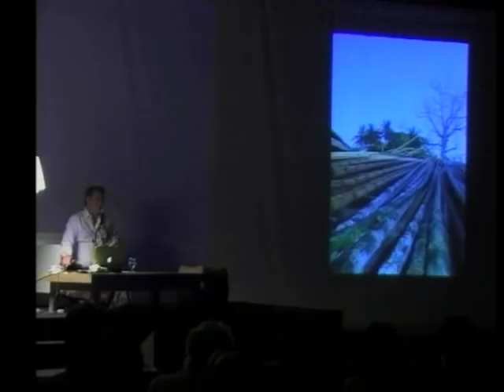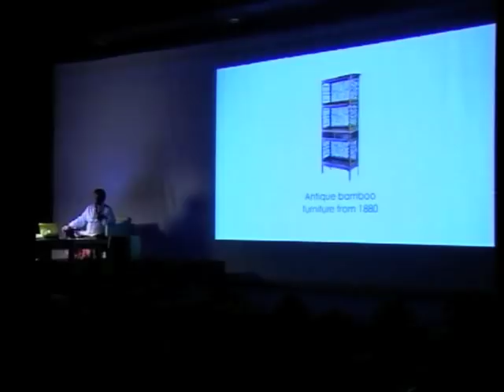John Hardy Presentation to the Association of Siamese Architects 1 of 10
Slideshow presentation given by John Hardy to the Association of Siamese Architects in Bangkok, Thailand on May 1st, 2009.

This is an informative and passionate talk on building sustainably with bamboo and the development of the revolutionary Green School in Bali, Indonesia.